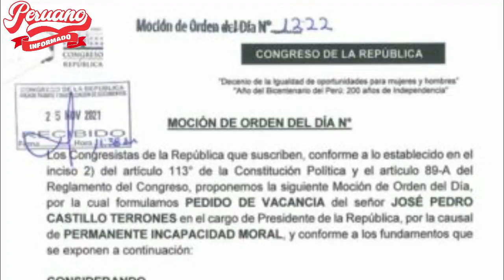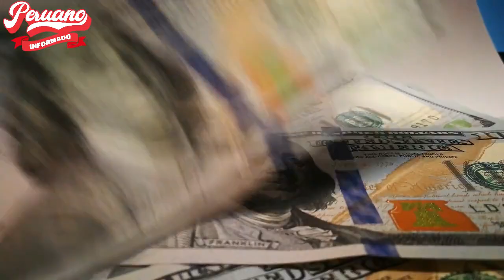POLÍTICO ROBERTO ALVARADO LE CANTÓ SUS VERDADES A LA MAFIA GOLPISTA: "SON UNOS FACINEROSOS"